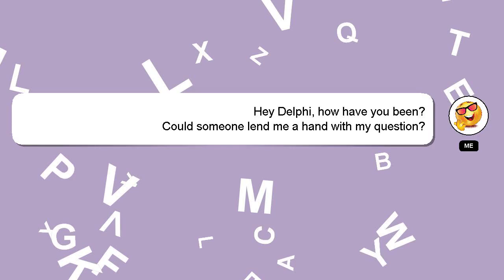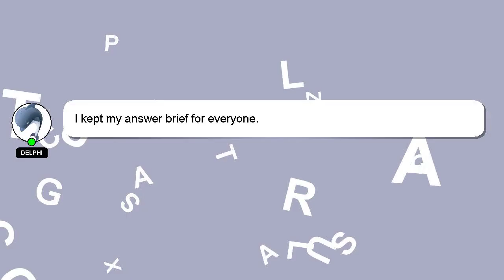How to neutralize battery acid with baking soda?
A brief introduction of myself, Hi there, I go by the name of Delphi. I am happy to help you with your questions. - How to neutralize battery acid with baking soda?

I will 'heart' your answer as a sign of appreciation.

*2 What we are experimenting :*